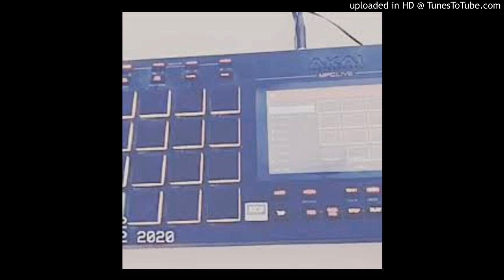J dilla x mac miller lofi type beat